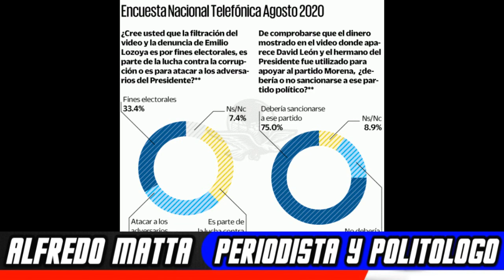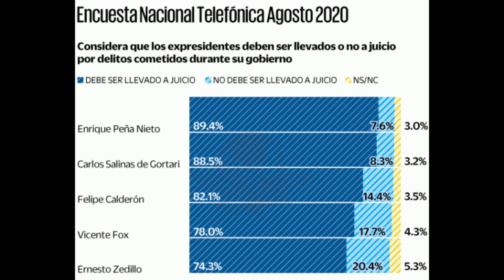El 95% de los Mexicanos estan de acuerdo en Enjuiciar Expresidentes 🔴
~ Alfredomatta